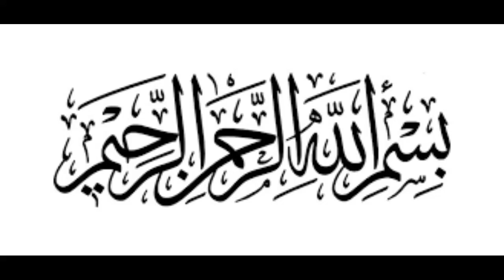How to use chemical liquid of compost | in kitchen gardening | organic compost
bashir_azhar19@instagram
G.MAIL